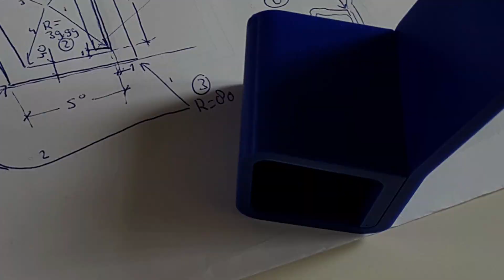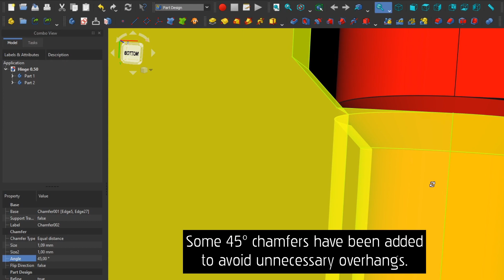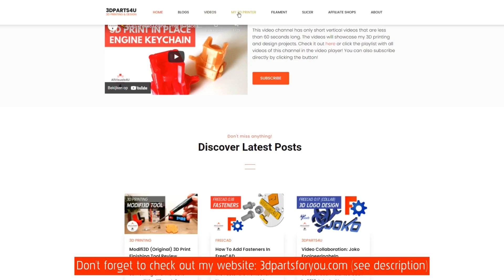🔩 3D Printable Hinge - Print In Place Hinge - 3D Print Moving Parts - Moving 3D Prints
I designed this 3D print-in-place hinge in FreeCAD. Here's how i 3D printed it and which spacing i used for a working result.

⏱ Chapters:
0:07 3D printable hinge
2:28 Website promo
2:40 More videos

⚙ My PLA Simplify3D print settings:

- 3600mm/minute (60mm/second)
- hotend 185°C | bed 50°C
- 250 micron | infill 15%
- 2 top layers | 2 bottom layers | 2 outline layers
- brass nozzle 0.35mm
- extrusion width 0.40mm
- retraction 1.00mm
- extrusion multiplier 0.95
- coasting 0.30mm
- wipe distance off
- fan 75%
- no support needed